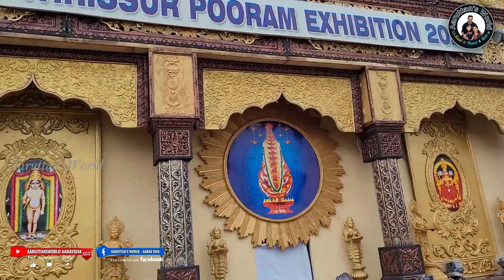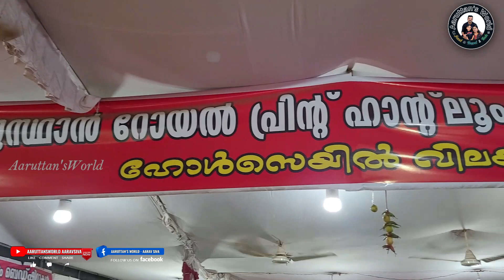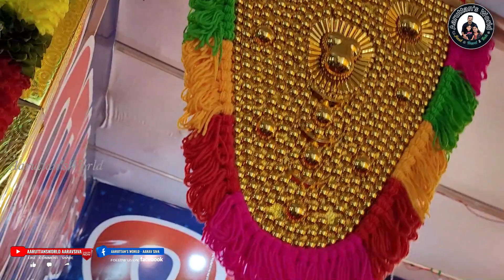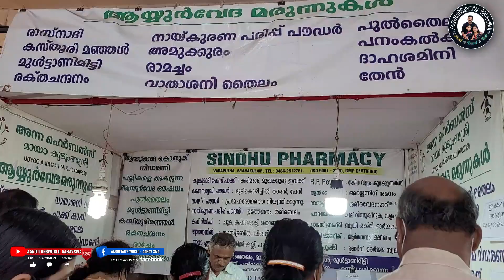Thrissur Pooram Exhibition 2022 | തൃശ്ശൂർ പൂരം എക്സിബിഷൻ | thekkinkadu maidanam | PART-1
Hello Viewers,
In this video, I have shown Thrissur Pooram Exhibition 2022 at thekkinkadu maidanam

Thrissur Pooram
Pooram pronounced is an annual festival, which is celebrated in temples dedicated to goddesses Durga or Kali held especially in Valluvanadu area and other adjoining parts of north-central Kerala after the summer harvest. Harimattom pooram is the one of the famous pooram in Ernakulam.

Thrissur Pooram Exhibition | തൃശ്ശൂർ പൂരം എക്സിബിഷൻ
Thrissur Pooram Exhibition or commonly known as the All India Agricultural, Industrial, Educational and Cultural Exhibition is an exhibition organized jointly by Paramekkavu Bagavathi Temple Devaswom and Thiruvambadi Sri Krishna Temple Devaswom, ahead of Thrissur Pooram in Thekkinkadu Maidan in Thrissur city.

0:00 Thrissur Pooram Exhibition Stall Highlights
0:33 Intro
0::43 Thrissur Pooram Exhibition Stall Detailed view
8:37 Outro

google(Aaruttan's World (Aarav Siva))
google(Thrissur Pooram Exhibition 2022)
google(vadakkumnadantemple)
google(pooramexhibition)

Music in this video credits and Courtesy
Song : Kaantha
Artist : Masala Coffee
SME (on behalf of Sony Music Entertainment); ASCAP, Sony Music Publishing, IMPEL, Polaris Hub AB, LatinAutorPerf, SOLAR Music Rights Management, SMEIndia_Pub, and 6 music rights societies